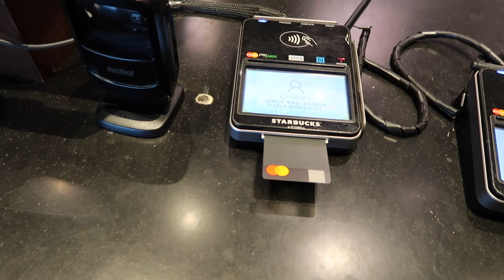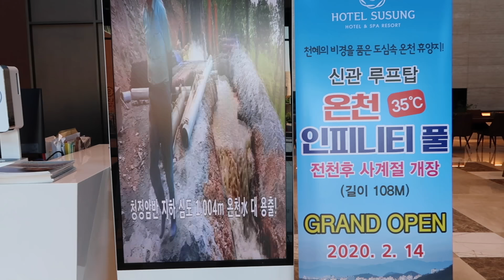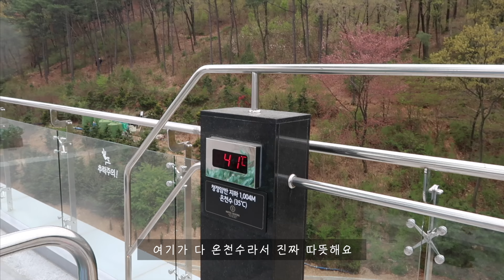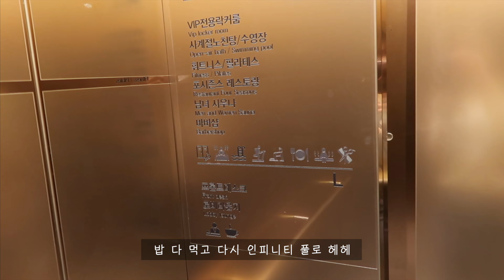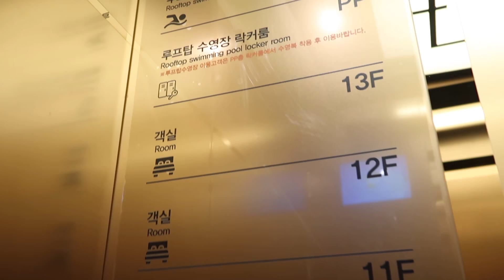ENG) YeLim vlog 집으로 🥰❤️ (대구여행 조주기능사 사전투표 호캉스 수성호텔 수성못 새우장 )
이영상은 수성호텔로부터 호텔이용권을 제공받아 작성되었습니다.

Cảm ơn
谢谢您
Se lo agradezco
Terima kasih
 شكرا لك
 Thank you very much
보실때 cc자막이 불편하신 분들은
영상 설정에서 ‘자막사용안함’ 설정해주세요 ❤️🙏

Longing - Joakim Karud
Road Trip - Joakim Karud
Hep Cat Jive -  Planet Music